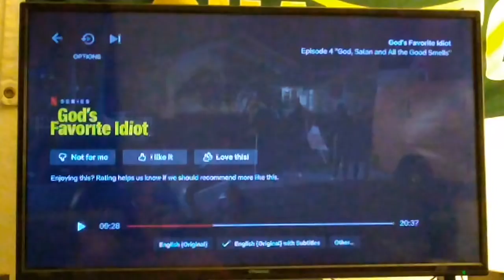HUGE MANDELA EFFECT RESIDUE!!!!! 😱😱 Heart location??